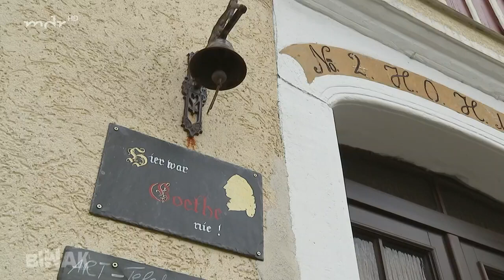Biwak - 30 Jahre Abenteuer zwischen Sandstein und 8000ern (S06/E02) | MDR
In der Corona-Pandemie waren große Reisen und Expeditionen natürlich nicht möglich. Bei "Biwak" wurden aber auch stets Abenteuer direkt vor der Haustür in der Sächsischen Schweiz erlebt.